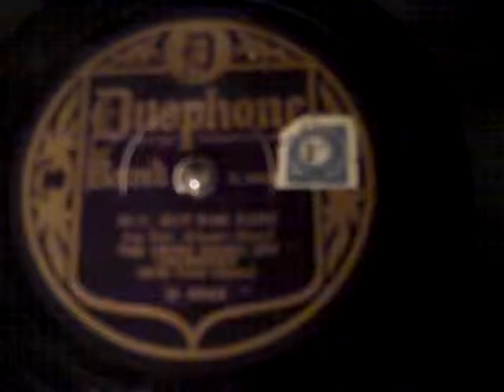MEYER DAVIS SMITH BALLEW - BUY BUY FOR BABY - ROARING 20'S BRUNSWICK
Another arrangement recorded in the US for the UK market by Brunswick on the Duophone label.  Listed as the Cross Roads Inn Orchestra, this is a Meyer Davis Orchestra.  Smith Ballew sings the vocal on this superb arrangement of Buy, Buy for Baby--unavailable in the American market.